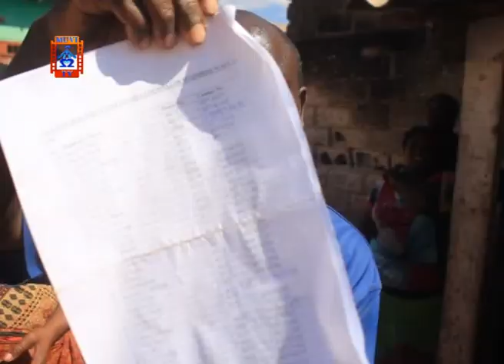Lusaka's Mtendere Compound Residents Bemoan Erratic Water Supply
Some Residents of Lusaka's Mtendere Compound of have complained that at the continued erratic supply in the area.

They claim to be covering long distances in search of the commodity, which sometimes cost them K20, per two hundred liters container.

Explaining the development to MUVI TV, aggrieved residents have since appealed to the relevant authorities to ensure the matter is sorted out as soon as possible.